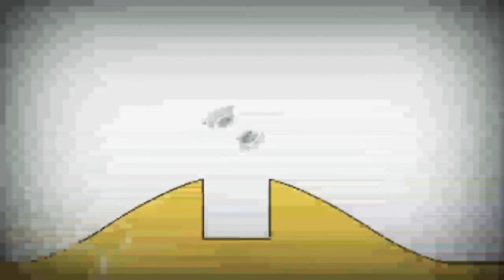9 жовтня 2022 р.